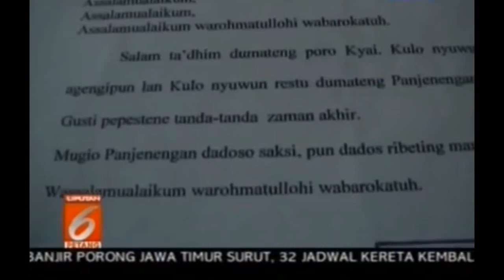SESAT, Pengaku Nabi Isa di Jombang Tantang MUI Berdebat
Jari, pengasuh pondok pesantren di Jombang, Jawa Timur yang mengaku mendapat wahyu kenabian sebagai penerus Nabi Isa menantang MUI berdebat guna membuktikan kebenaran klaimnya. Kantor Kementerian Agama Jombang menemukan setidaknya 3 penyimpangan pada ajaran Jari.
MUI Jombang menilai Jari dan pengikutnya kafir dan sesat. Karena dia mengaku mendapat wahyu dari Allah untuk melanjutkan tugas kenabian Isa AS dan meluruskan ajaran Nabi Muhammad SAW. Apalagi ia mengajarkan syahadat yang berbeda dengan menambahkan kata wa isa habibullah.

Jari pun berang. Ia menantang MUI Jombang maupun MUI Pusat berdebat untuk membuktikan keyakinannya.

Kantor Kementerian Agama Jombang yang telah mengkaji ajaran Jari, menemukan setidaknya 3 hal yang menyimpang. Meski menemukan hal menyimpang, Kementerian Agama tidak bisa memvonis sesat tidaknya ajaran Jari, karena yang berwenang adalah MUI.

Jari mengklaim mendapat wahyu dari Allah pada 2005 di Brangkal, Mojokerto, saat salat tahajud sekitar jam 3 pagi. Menurut dia, saat itu ia dipanggil Allah dengan sebutan Isa Habibullah atau Isa kekasih Allah dan ditugasi untuk meneruskan tugas kerasulan Nabi Isa AS. Selain itu, ia pun diminta meluruskan ajaran Nabi Muhammad SAW.